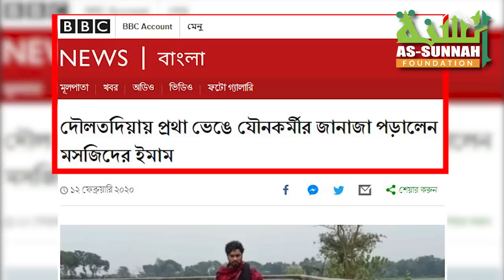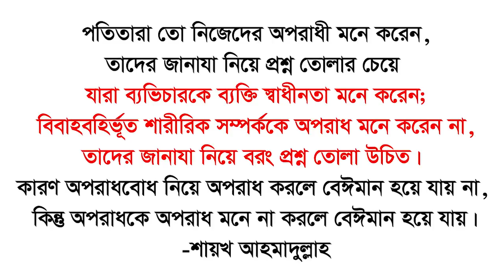পতিতার জানাযা ও দাফন: কি বলে ইসলাম? (ভিডিওটির শেষের ১৫ সেকেন্ড অবশ্যই দেখুন)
(ভিডিওটির শেষের ১৫ সেকেন্ড অবশ্যই দেখুন)
পতিতারা তো নিজেদের অপরাধী মনে করেন, যারা ব্যভিচারকে ব্যক্তি স্বাধীনতা মনে করেন তাদের জানাযার বিধান কি তাহলে?
আমাদের Facebook পেজ
আস-সুন্নাহ ফাউন্ডেশন
১/১১৪, রোড নং-০৮,
ভূমিপল্লী আবাসন
ডাকঘর, সিদ্ধিরগঞ্জ,
নারায়নগঞ্জ
মোবাইল:
০০৮৮০১৫৫১৫৫৫৪০০
০০৮৮০১৭৫৬৪০০৫৪২